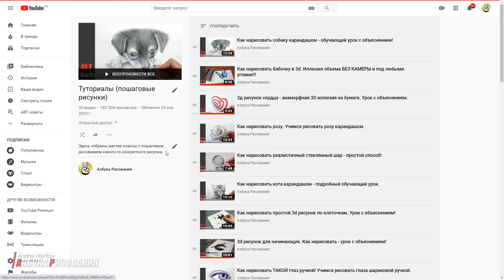Как нарисовать море акварелью. Объясняю без ускорения (почти).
Акварель - как рисовать море. Живопись по мокрому. Не часто в последнее время выходят туториалы. А всё потому что рубрика теряет популярность (судя по просмотрам). Однако мне этот формат видео уроков нравится. И если вы со мной на одной волне, прошу поддержать этот выпуск ПОЛНЫМ просмотром. Ну а рисовать сегодня будем морской пейзаж акварелью. Это еще одна картина из разряда "выгляжу здорово издалека". Но зато нарисовать её не очень сложно и можно управиться за пол часа - час. Именно поэтому я предлагаю вам поучаствовать в конкурсе с этим рисунком. Вам всего лишь нужно будет написать такую же работу акварелью, добавив в неё от себя какой-то элемент. Победитель конкурса получит стартовый набор акварелиста - пачку акварельной бумаги "Palazzo" и художественные краски Сонет. Все подробности вы можете узнать по ссылкам внизу, конкурс будет проходить в группе канала в вк.
МАТЕРИАЛЫ И ПРОЧЕЕ:
Для создания этой мини картины вам нужны: акварель (желательно качественная), плотная бумага с содержанием хлопка, 2 кисти (белка или синтетика), палитра, емкость для воды, салфетки.
Это видео выпущено в рамках рубрики туториал. В туториалах я предлагаю вам разные простые, но интересные рисунки с подробными пошаговыми инструкциями по их созданию.